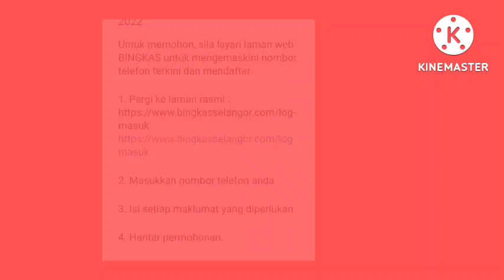RASMI BANTUAN RM300 KHAS B40